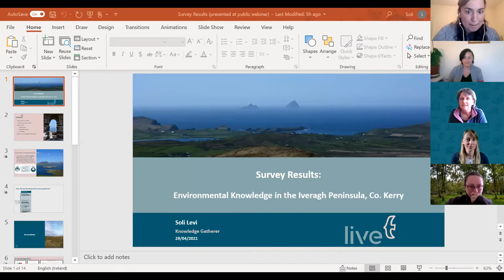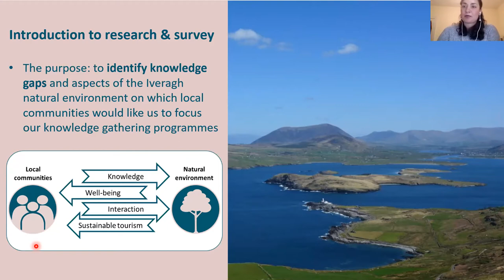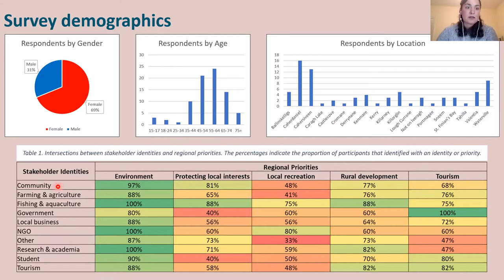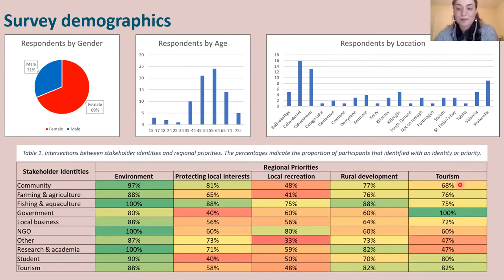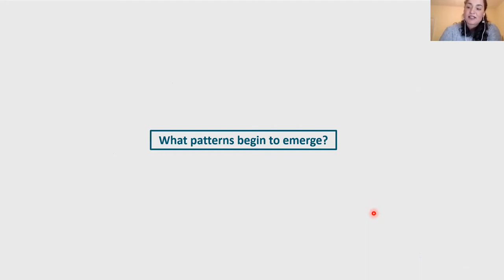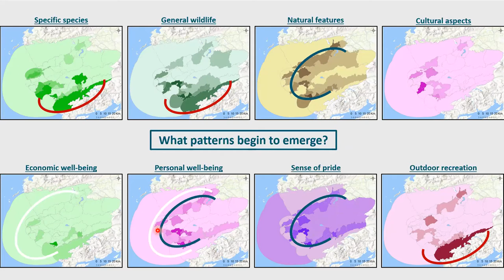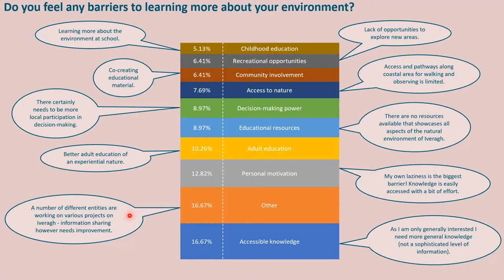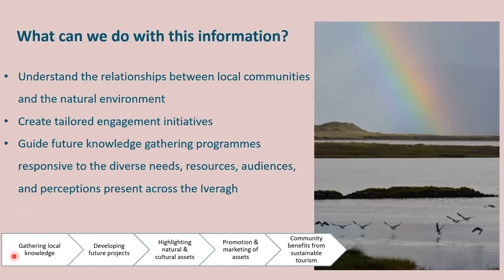Local Perceptions of the Natural Heritage of Iveragh - results of a recent participatory study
In early 2021, 80 people took part in a detailed environmental knowledge survey of the Iveragh Peninsula. This detailed participatory study was carried out by researcher Soli Levi, for the LIVE Project, to gain insight into local perceptions of the natural heritage of Iveragh.

On Thursday, April 29th, at 3.30pm, we held a webinar to give a public presentation and discussion of the findings of this survey, a snapshot into the results and how it will be used as part of the LIVE Project.

 -  Present insight into the results of the survey, which looked at the relationship between communities in the Iveragh and their natural environment
 - An opportunity to learn how LIVE will use the results of this survey, the voices of the community, to plan and tailor its activities.
 - Open Q&A, with researcher, Soli Levi, and her LIVE colleagues.